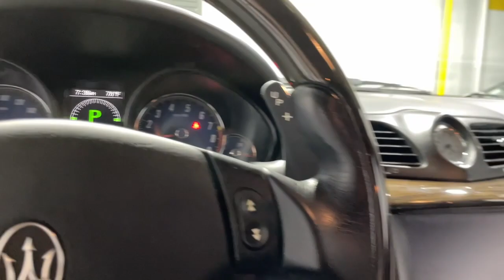2014 Maserati GranTurismo Mesquite, Garland, Dallas, Rowlett, Plano 086832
Nero Carbonio Metallic Used 2014 Maserati GranTurismo Sport available in 1525 Mariposa Drive, Suite 100, Mesquite, Texas at Dallas Drive. Servicing the Mesquite, Garland, Dallas, Rowlett, Plano, TX area.

Dallas Drive
1525 Mariposa Dr #100

Odometer is 24061 miles below market average!brbr11 Speakers 4-Wheel Disc Brakes ABS brakes Adaptive suspension Air Conditioning Alloy wheels AM/FM radio Auto tilt-away steering wheel Auto-dimming door mirrors Auto-dimming Rear-View mirror Auto-leveling suspension Automatic temperature control Brake assist Bumpers: body-color CD player Compass Driver door bin Driver vanity mirror Dual front impact airbags Dual front side impact airbags Electronic Stability Control Four wheel independent suspension Front anti-roll bar Front Bucket Seats Front Center Armrest Front dual zone A/C Front fog lights Front reading lights Fully automatic headlights Garage door transmitter Genuine wood dashboard insert Genuine wood door panel insert Headlight cleaning Heated door mirrors Heated front seats Heated Sport Bucket Seats High intensity discharge headlights: Bi-Xenon Illuminated entry Leather Shift Knob Leather steering wheel Low tire pressure warning Maserati Multimedia System Memory seat MP3 decoder Navigation System Occupant sensing airbag Outside temperature display Overhead console Passenger door bin Passenger vanity mirror Poltrona Frau Leather Seat Trim Power door mirrors Power driver seat Power passenger seat Power steering Power windows Radio data system Rain sensing wipers Rear anti-roll bar Rear reading lights Rear seat center armrest Rear window defroster Remote keyless entry Security system Speed control Speed-sensing steering Spoiler Sport steering wheel Steering wheel memory Steering wheel mounted audio controls Tachometer Telescoping steering wheel Tilt steering wheel Traction control Trip computer Variably intermittent wipers and Wheels: Fr 20 x 8.5/Rr 20 x 10.5 Astro Design in Silver. 2014 Maserati GranTurismo Sport RWD 6-Speed Automatic with Overdrive 4.7L V8 SMPI DOHC Nero Carbonio Metallic